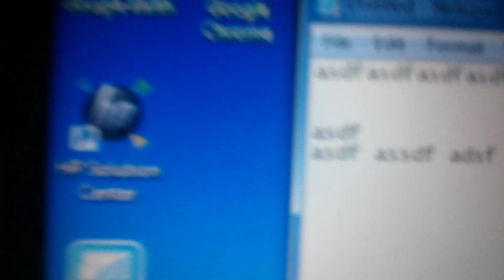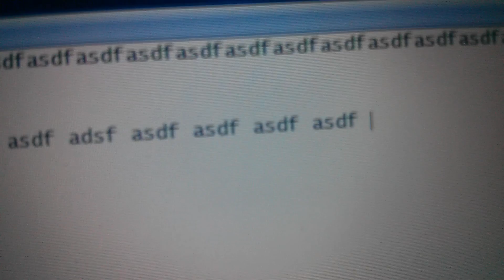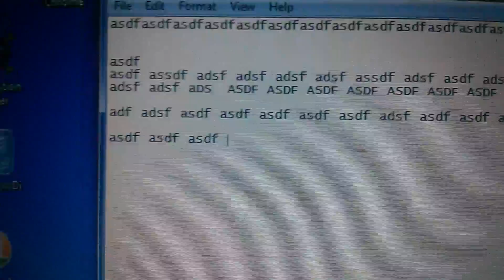Latitude e7440 double letter keyboard problem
Latitude e7440 double letters problem. I have changed the keyboard to no avail.